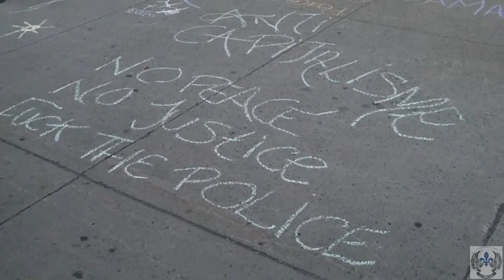( 2015 - 10 - 07 ) ... Grande Mascarade , de ( ASSÉ )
UNE PRODUCTION ( M.S. 2015 )

LA BRIGADE DES ANGES DE MONTRÉAL